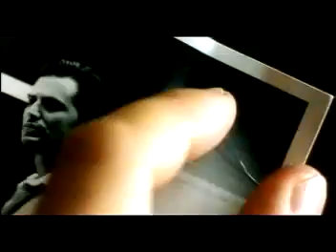Jim Beam Commercial